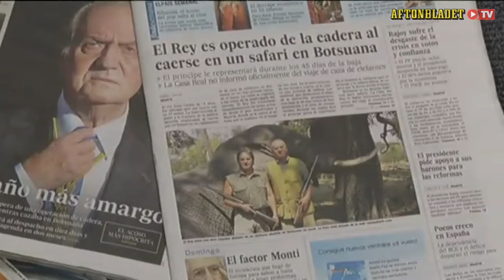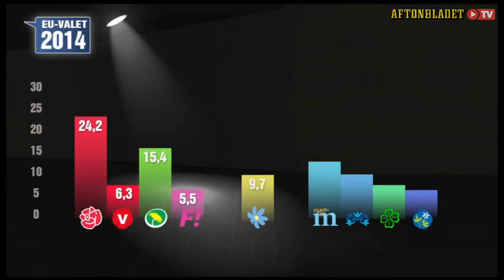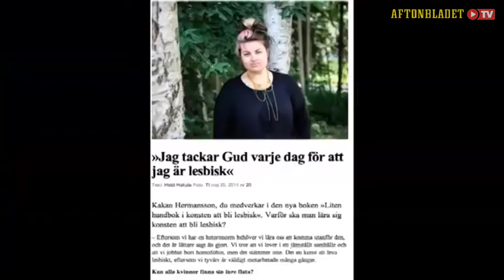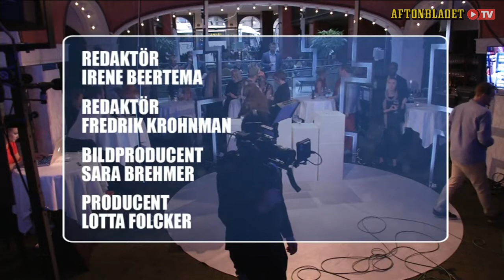Fredrik Federley i Partiprogrammet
Det blåser vänstervindar i Sverige - varför? Debatt mellan Hanif Bali (M), Fredrik Federley (C) och Ali Esbati (V). 2014 är flatornas år -- därför ska du bli lesbisk! Mian Lodalen och Matilda Tudor samt Emma-Jennie Larsson förklarar. Han betalade 50 000 kr för att golfa med Åkesson. Navid Modiri slipar på svingen. Samtal eller vuvuzuelor - debatt om hur rasismen ska bekämpas. Så sminkar du dig mot storebror - unga pirater ger sina bästa tips.

Avsnitt 15, Säsong 3 av Partiprogrammet med Karin Magnusson och Behrang Miri.

Mer från Partiprogrammet och Aftonbladet TV hittar du på: tv.aftonbladet.se/webbtv/